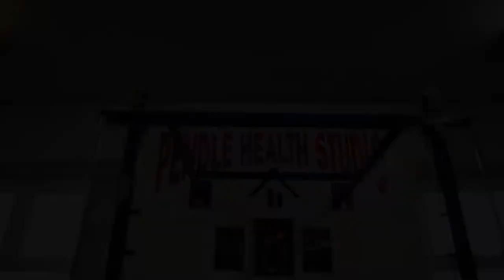Slav Glin Bodybuilder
Sławomir Slav Glin
NAC uk classic champion 202
NAC uk classic champion 2013
NAC Poland classic champion 2013
UKBFF classic champion and British Qualifier 2013
help in diet,supplements,traing
gym Pendle Health Studio
Invite and recommend!